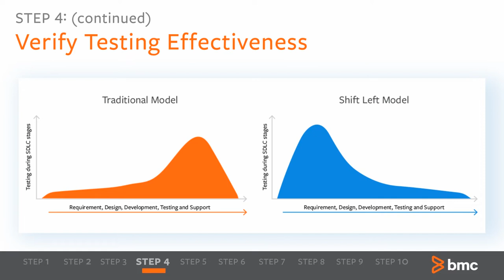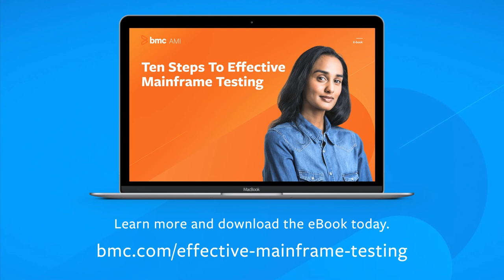Ten Steps to Effective Mainframe Testing - Achieve Faster Delivery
Achieve faster delivery and better application quality in 10 steps.

To keep pace with accelerating market demands and increasing complexity, mainframe testing has to reach new levels of speed and accuracy. This e-book presents a practical 10-step process to modernize mainframe testing to improve both quality and velocity while reducing risk.

Find out how you can:
-Detect defects and bugs earlier in the development cycle
-Use shift-left automated testing to ensure comprehensive code coverage with less effort
-Provide a simpler, more productive experience for developers